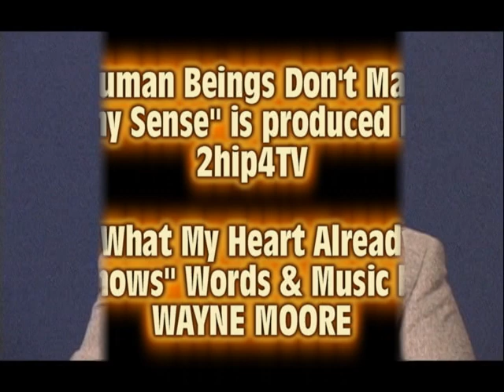What My Heart Already Knows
Spirit Song by Wayne Moore This is the title song from my first spiritual CD.  It's success has been a wonderful surprise.  Here I'm singing it on the TV show "Human Beings Don't Make Any Sense" for 2hip4TV.